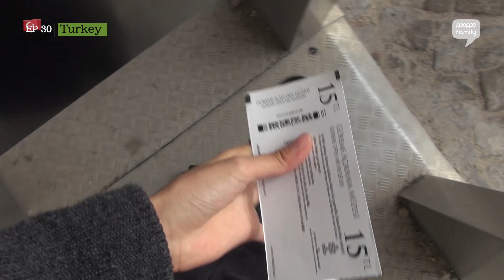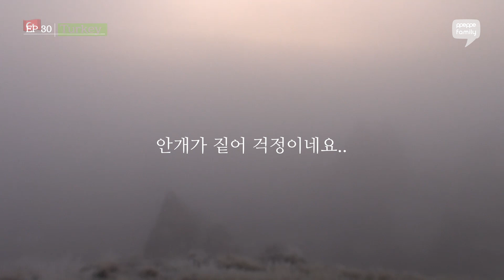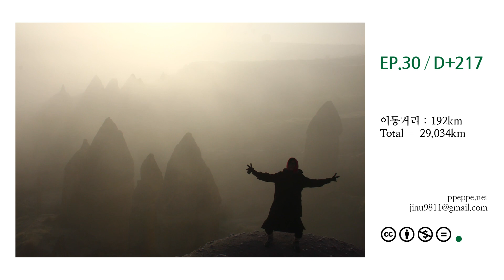빼빼가족 세계여행기 30화 PPEPPE Family World Travel EP30 | 여기가 어디지..? Where the hell am I?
가족의 밴라이프 in 터키,
이동 거리 192km, 누적 거리 29,034km
빼빼가족 버스 몰고 세계여행, 30번째 이야기.

This video provides closed caption.
Family's world travel, 30th episodes.

카파도키아 열기구, 네브셰히르, 괴레메 야외 박물관,

● Lost And Blind _ Suffer City
● Nothing's Like Home _ Elijah N feat. Frigga
● Different (Instrumental Version) _ Craig Reever